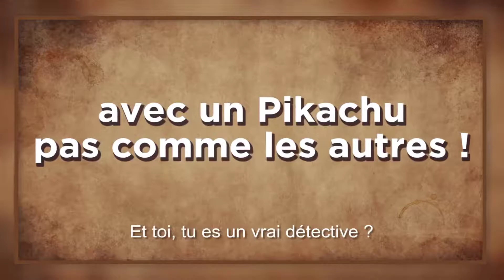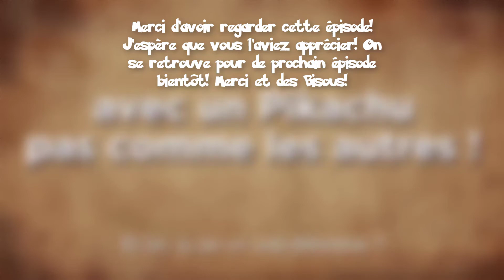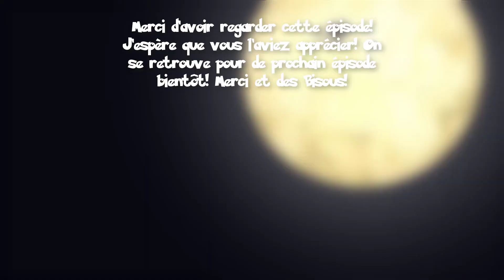DÉTECTIVE PIKACHU ~ ÉPISODE 19 ~ FLUVETIN FAIT ÉTERNUER ÉLECSPRINT ÉTRANGE?!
Pour Passer l'Intro: 1:15

Dans la ville de Rhyme City, les pokémons et les humains vivent en harmonie, c'est là que Pikachu fait la rencontre d'un petit garçon nommé Tim qui est le seul à pouvoir comprendre ce qu'il dit. Ensemble ils vont se lancer dans plusieurs enquêter afin de lutter contre le crime à Rhyme City.